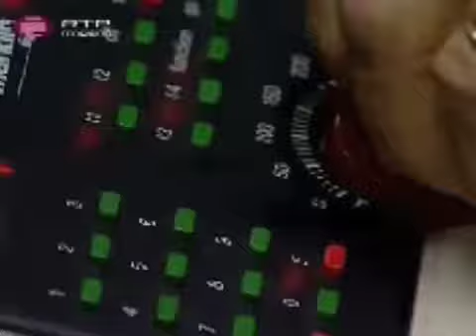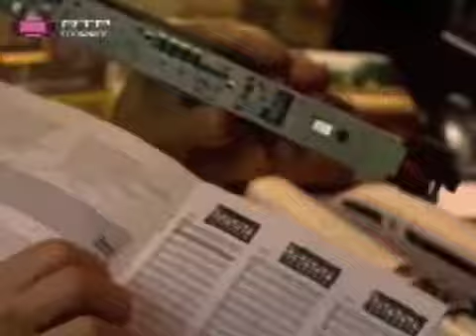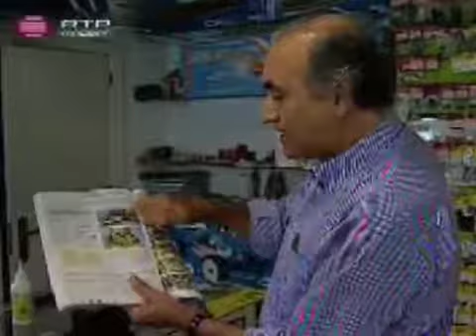Colecionadores da Madeira - Modelismo Ferroviário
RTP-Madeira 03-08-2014